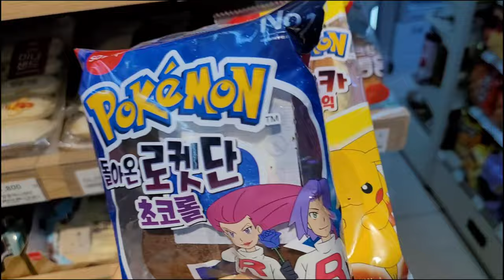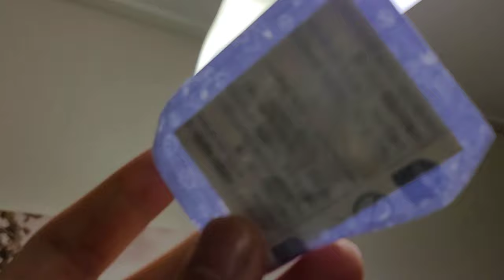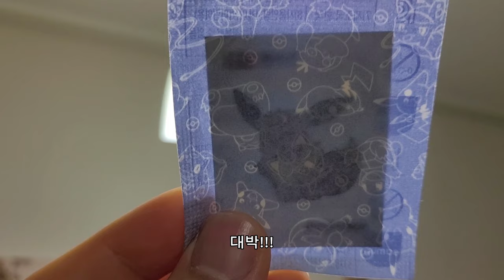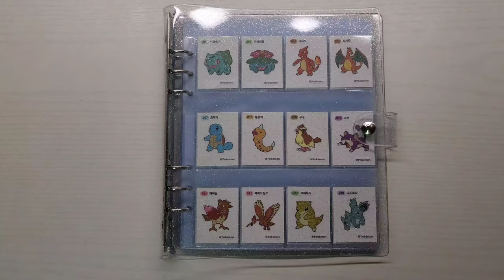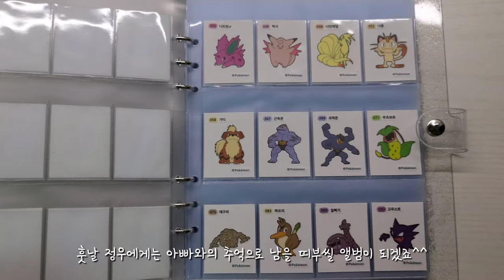[정우지우가족 TV] 편의점 포켓몬빵 오픈런 성공 - 가족일상 브이로그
포켓몬빵 오픈런
편의점 오픈런